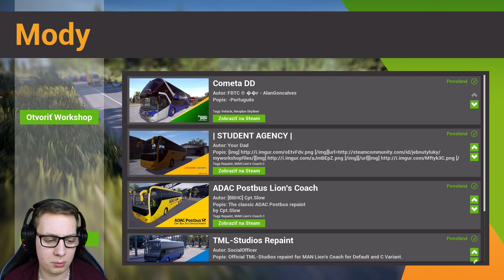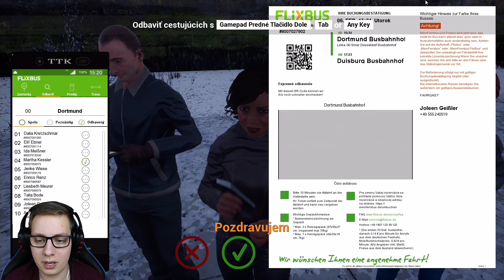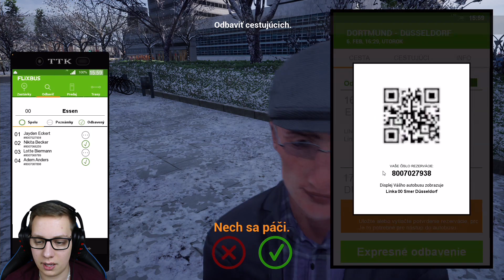ZPŮSOBILI JSME KOLONU! | Fernbus Reloaded Simulator #09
V devátém videu ze hry Fernbus Reloaded Simulator nečekaně a samozřejmě nechtěně způsobíme KOLONU na křižovatce!

Hudba v outru:
ES_Crates - Axel Ljung

Mikrofon:
Behringer C-1U

Kamera:
Canon EOS 600D + 18-55 mm IS II